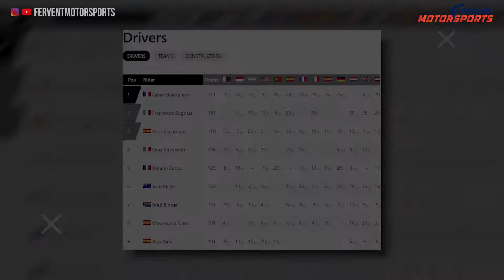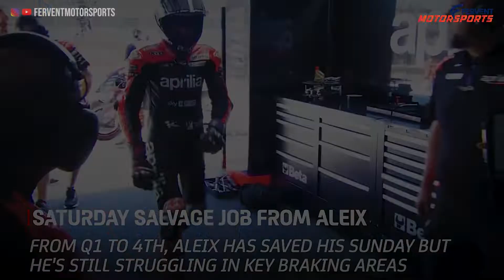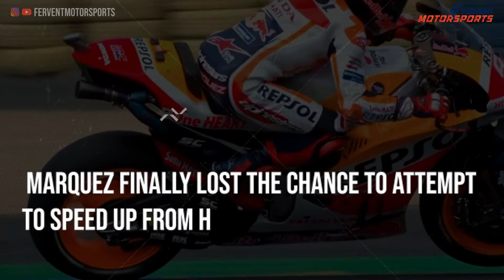Aragon MotoGP Qualifiers Report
In the Aragon MotoGp Qualifiers the rider in the form right now is Bagnaia, who has won 10 of the past 20 grand Prix and is attempting to continue his streak of four straight victories in 2022 to further close the championship lead gap with Fabio Quartararo.